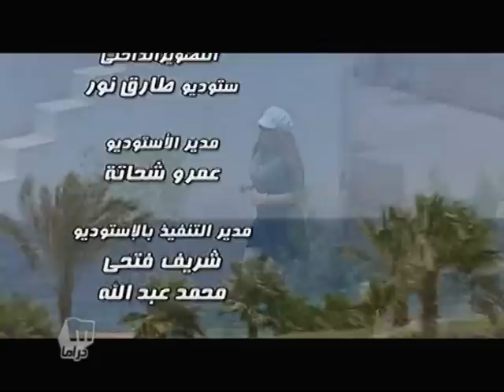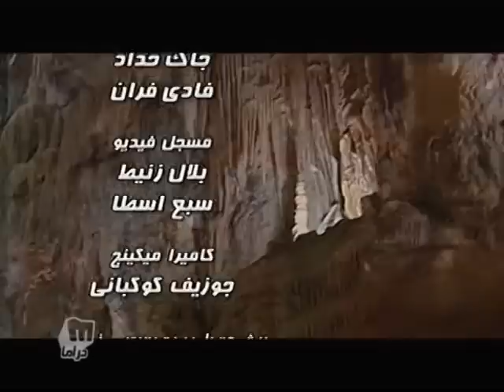زهرة و ازواجها الخمسة